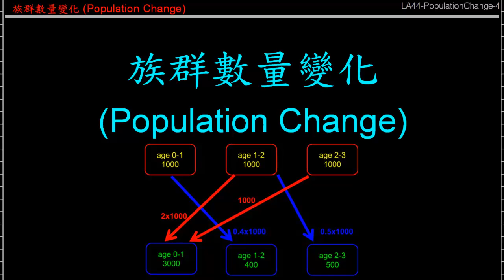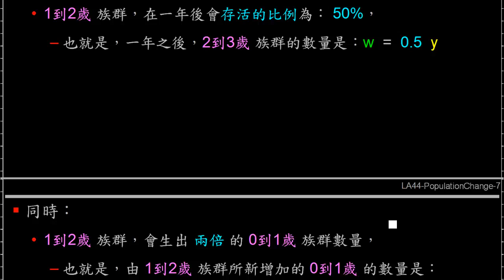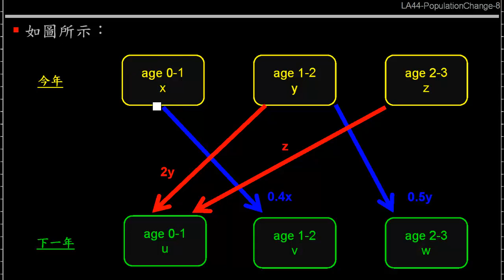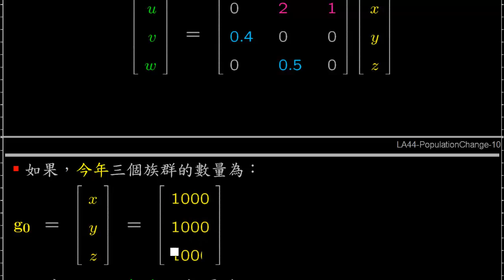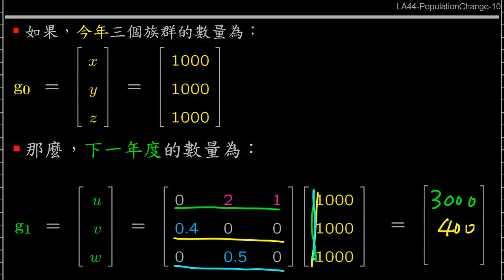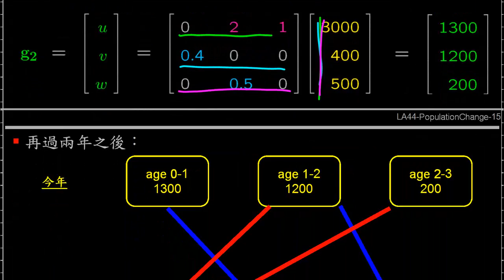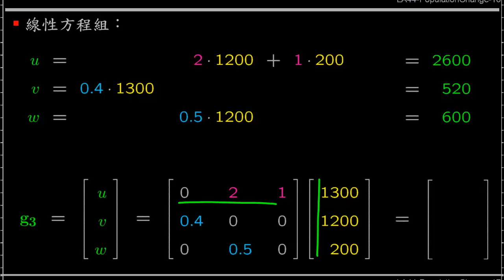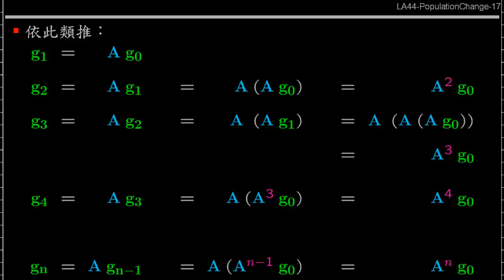LA44 族群數量變化